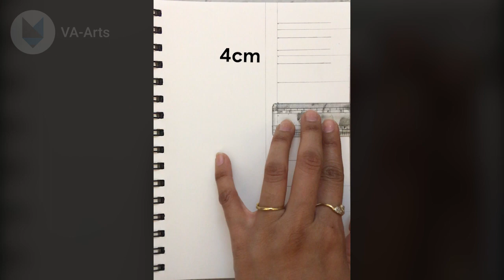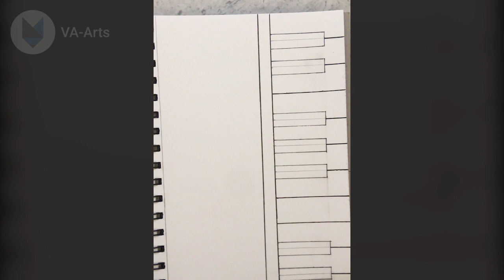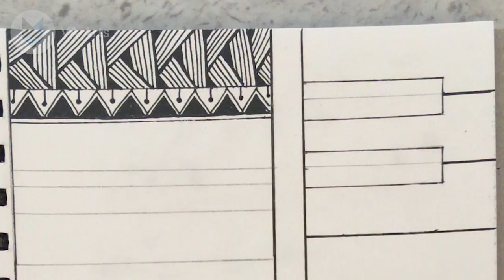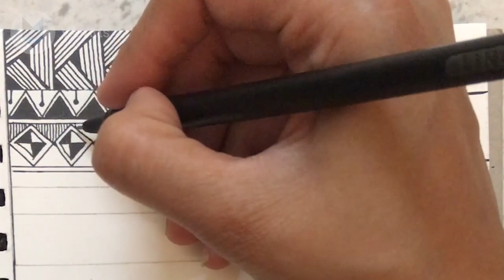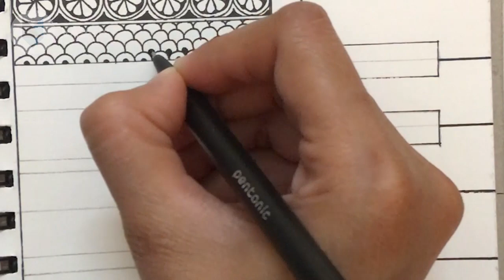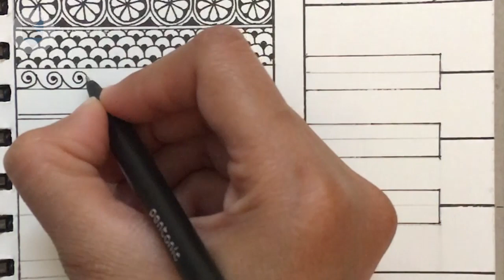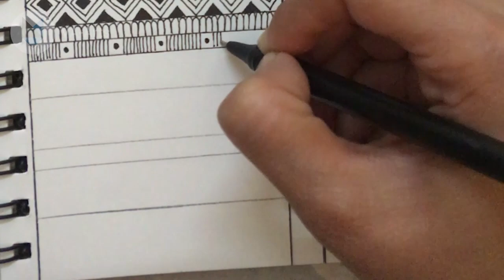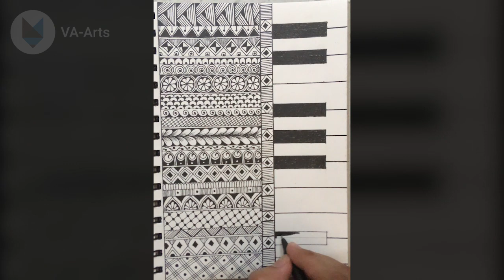Piano keys mandala art | Piano 3d mandala drawing | Step-by-step mandala drawing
Hey friends, In this video I'll try to show piano keys mandala drawing with step-by-step procedures and measurements.

Material used:
1. Camlin supreme pencil
2. Camlin 10b pencil
3. Pentonic black gel pen
4. A5 drawing book